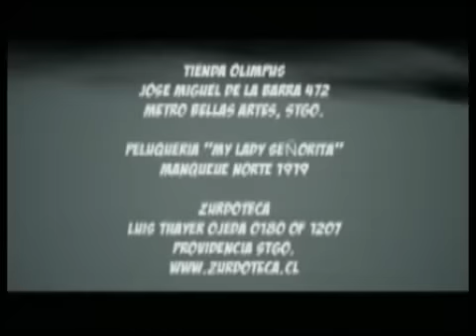01 - Exijo una Explicacion - 2 Los paradigmas de la belleza